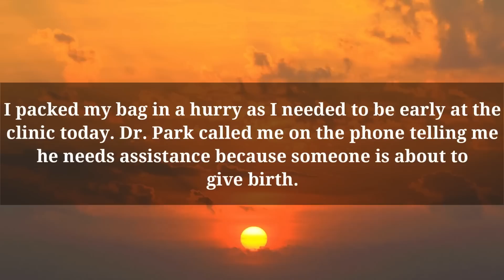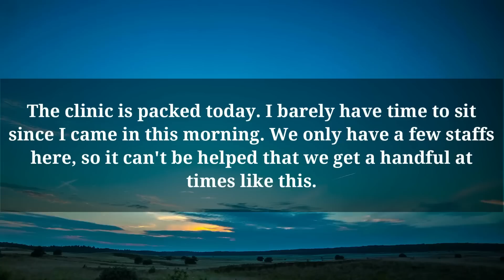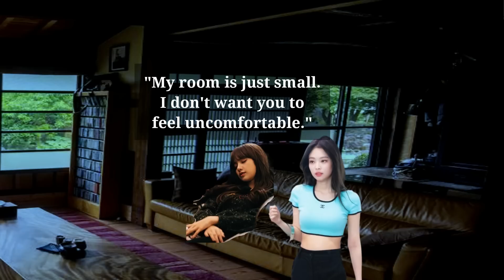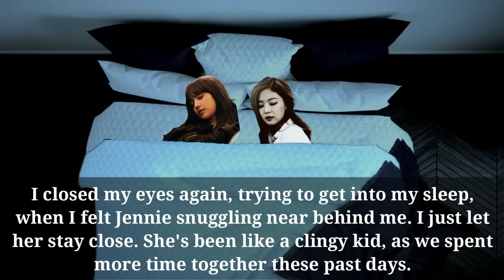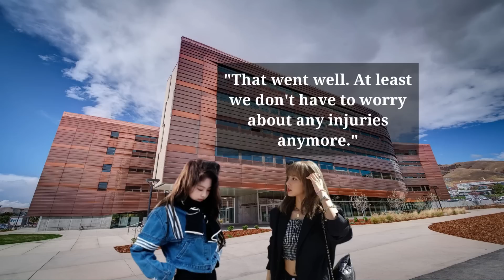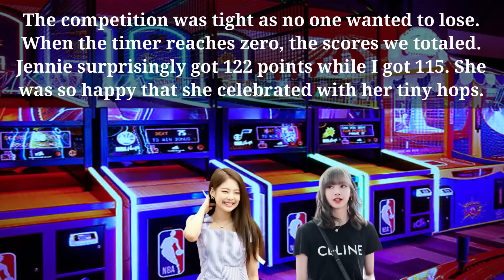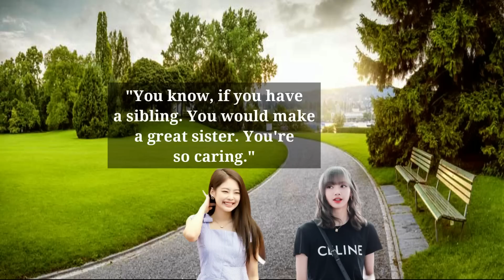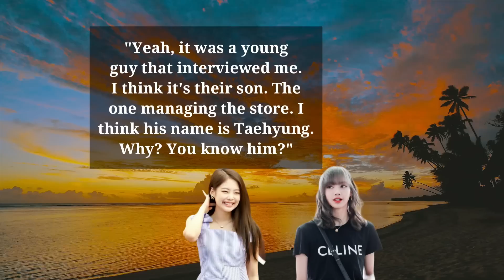JenLisa FF: Episode 3 Closer | My Sanctuary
"You know, if you have a sister, you would make a great sibling.
You're so caring."

- Jennie Kim -